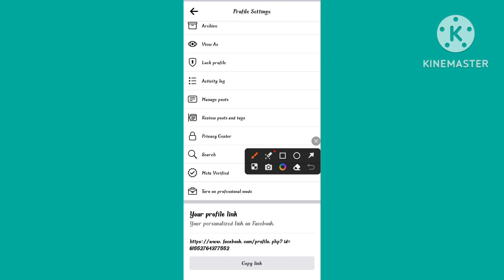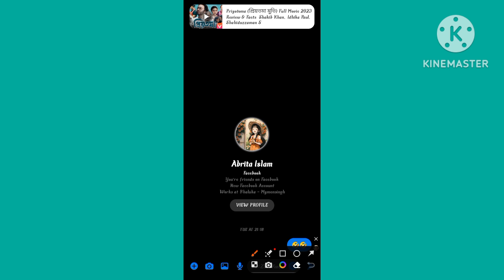How to copy Facebook ID link | facebook prfile link share | facebook account link share 2024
How to copy Facebook ID link

ফেসবুক আইডির লিংক বা ফেসবুক আইডি কী ভাবে শেয়ার করতে হয় মানুষের কাছে এই ভিডিওতে দেওয়া আছে আশা করি ভিডিওটি আপনাদের ভালো লাগবে

Friends, please let me know what you think of my videos

And if you like the video, share it and give everyone a chance to watch it

Link to my facebook id